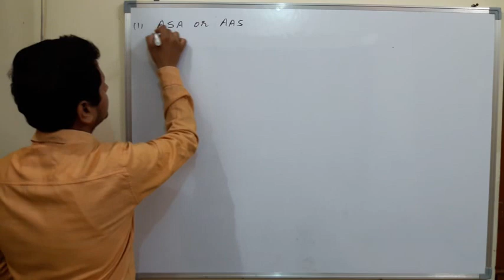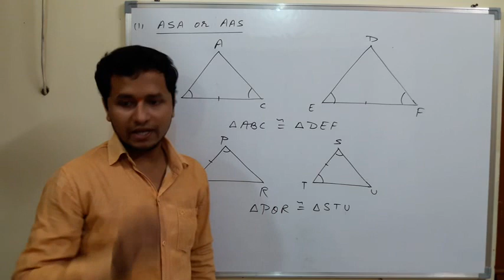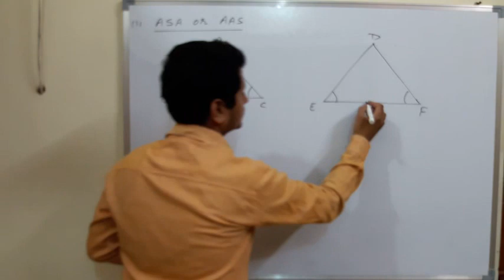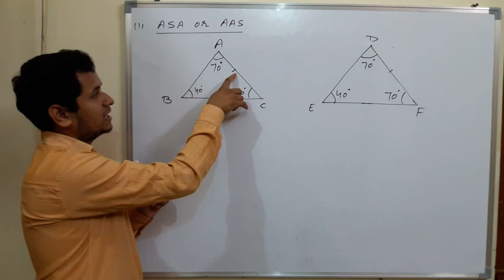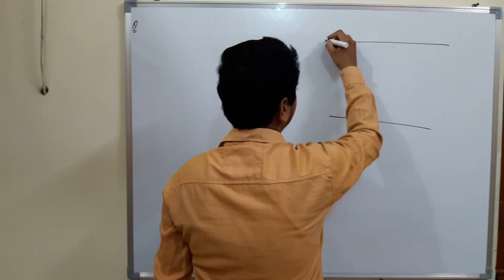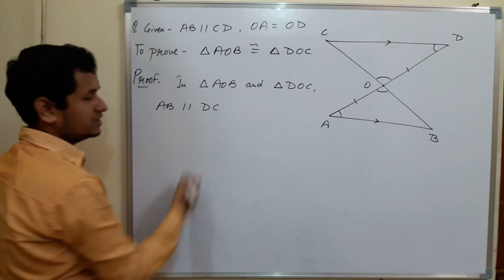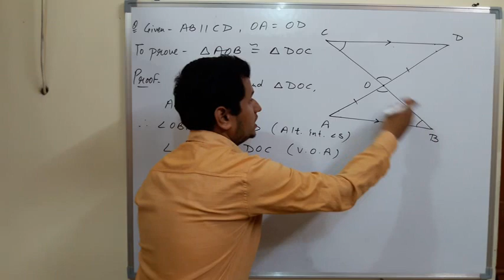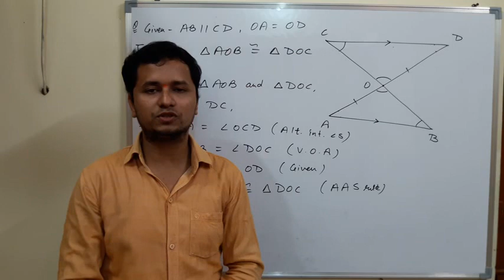Congruence criteria of triangles(ASA and AAS) I Class 9 I Triangles I Math